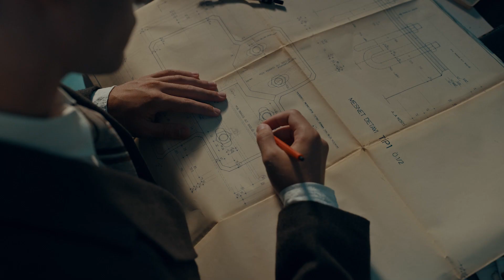GÜRİŞ HOLDİNG CUMHURİYET 100. YIL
Vatan sevgisiyle inşa edilen bu ülkeyi çağdaş medeniyetler seviyesine ulaştırmak için izinde ilerledik, ilerliyoruz. Bugün 100 yaşındayız, gösterdiğin yoldayız. Ruhun şad olsun, Cumhuriyetimizin 100. yaşı kutlu olsun!

Kaan Ayçe yönetmenliğinde çektiğimiz Cumhuriyet 100. Yıl filmimiz yayında…

Müşteri : Güriş Holding @gurisholding
Yönetmen : Kaan Ayçe @kaanayce
Görüntü Yönetmeni : Sedat Taşkan @sedattaskan
Prodüksiyon : film&go
Post Prodüksiyon : film&go
Post Prodüksiyon Sorumlusu : Armağan Pınar Yılmaz @armagettonn
Offline Editör: Rükan Akkan @callmeruk
Online Editör : Melike Uyanusta @hey.kidoo
Backstage Editör : Melike Uyanusta @hey.kidoo
Color : The Post Brothers @thepostbrothers